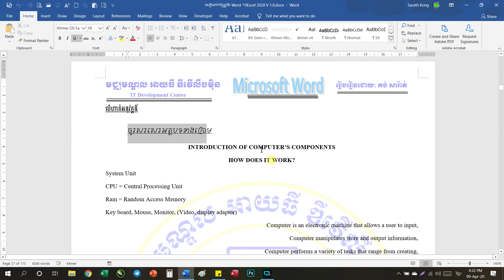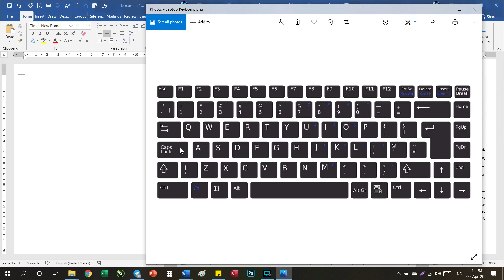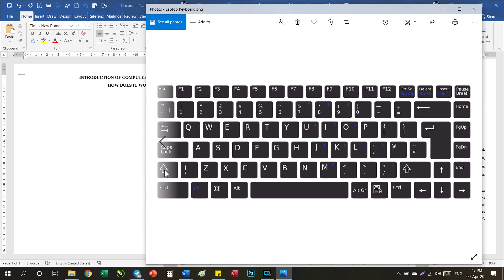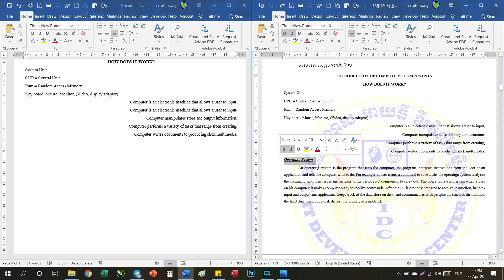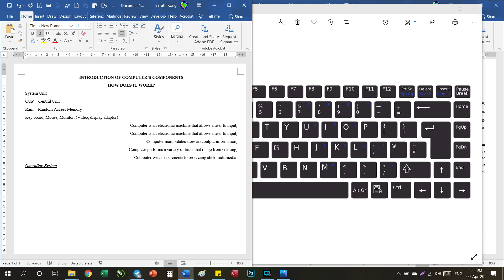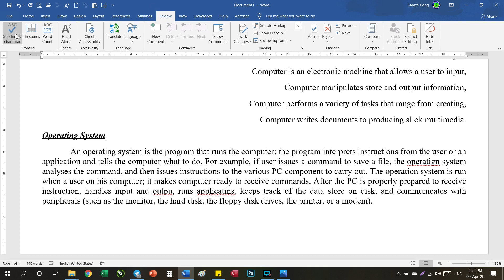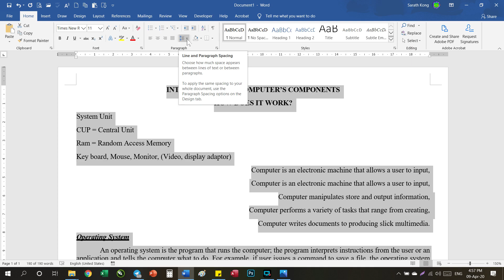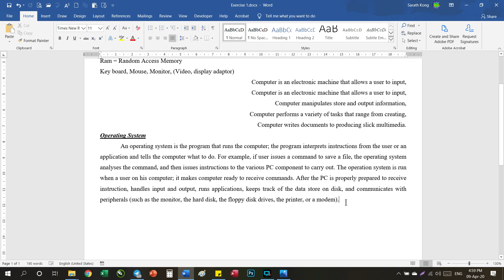មេរៀនទី ១០ លំហាត់សរសេរអត្ថបទជាភាសាអង់គ្លេស - How to write the paragraph.